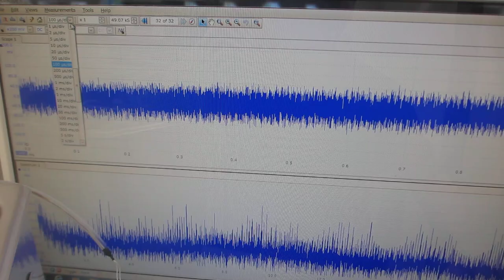メガヘルツ超音波による、水槽の表面改質処理ーー表面残留応力の緩和・均一化処理ーー（超音波システム研究所）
この動画は、超音波洗浄器の水槽表面に関して、
超音波発振制御プローブの発振制御により

２００ＭＨｚ以上の高調波による超音波制御が実現しています。